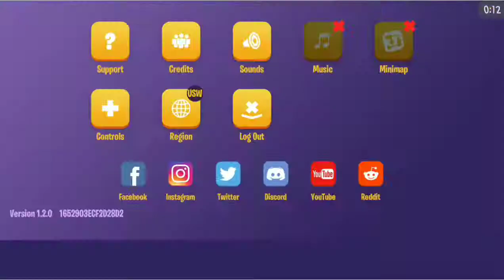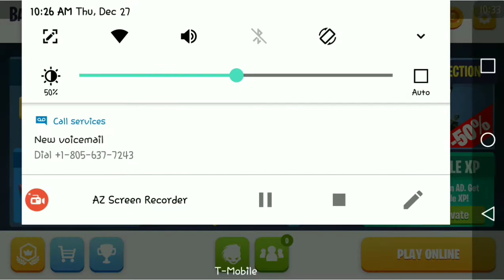No MiniMap Challange On Phone